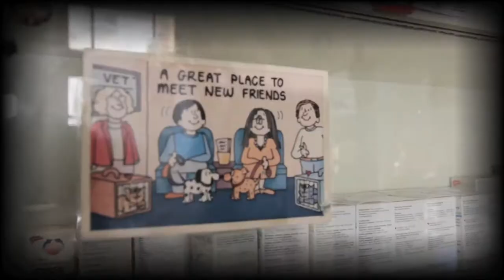Antonio Birabent como Franco